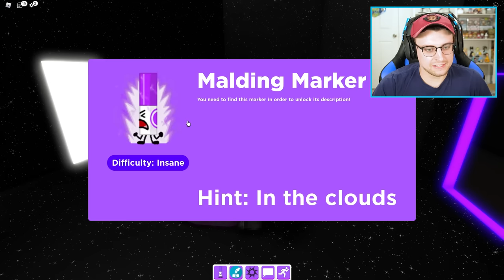The ULTIMATE Hunt In Find the Markers... (Dark Markery)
Today we play Find the Markers for the first time on this channel! We typically play this on Chad's channel but he decided not to post it anymore so we are picking it up here! Make sure to check out his playlist of us finding the first 190 below!

Code: "DOLLASTIC"
Code: "MICRO"